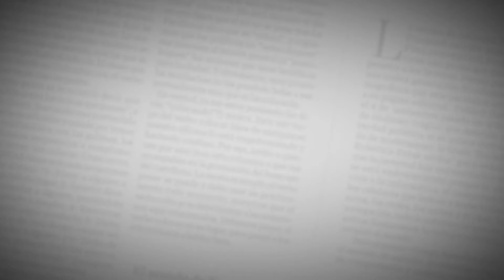El Editorial | Magnicidio en Haití | 8 de julio de 2021